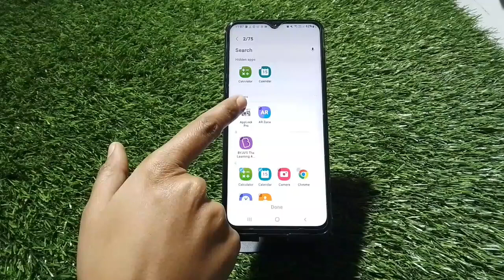Samsung Galaxy M04 Mein Apps Hide Kaise Karen , Hide Apps Samsung Galaxy M04,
Samsung Galaxy M04  Mein Apps Hide Kaise Karen , Hide Apps Samsung Galaxy M04,Samsung Galaxy M04 Apps Hide Setting

How To Hide Apps Samsung Galaxy M04,
Samsung Galaxy M04  Mein Apps Hide Kaise Karte Hain,
How To Hide And Unhide App Samsung Galaxy M04